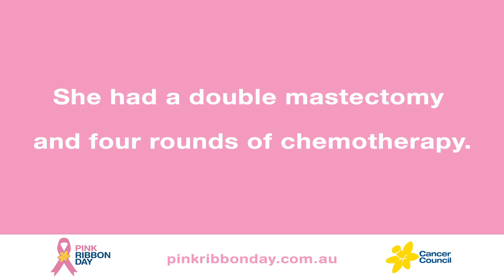Breast Cancer Survivor Dominique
Dominique, a breast cancer survivor, opens up about her personal cancer journey.